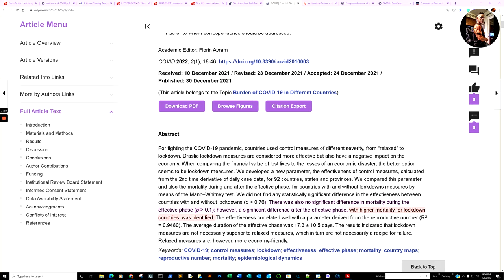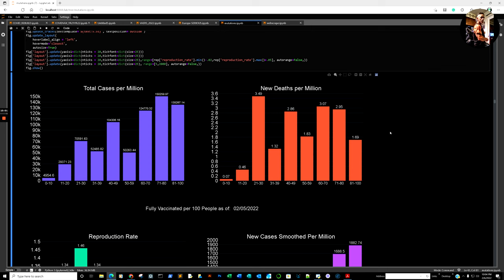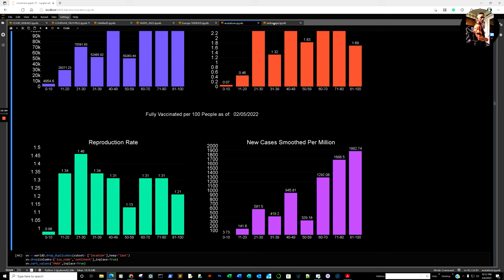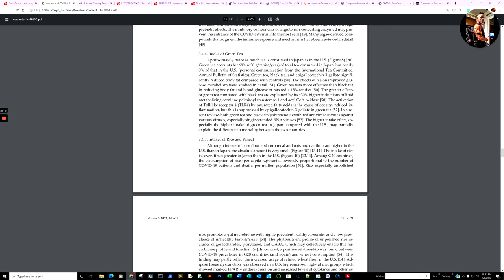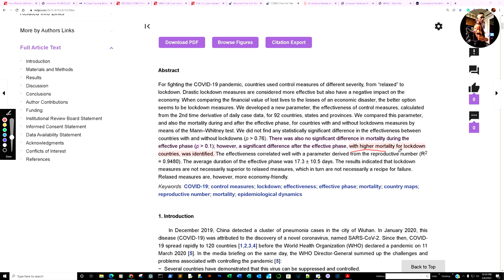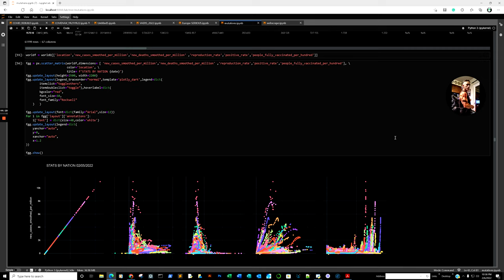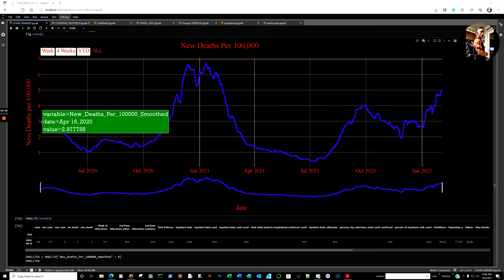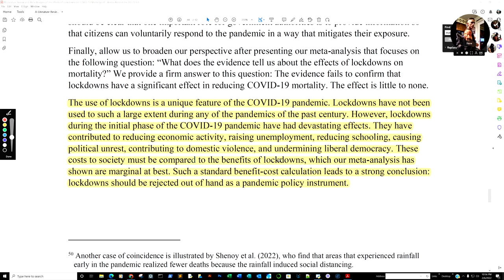EudraVigilance at 1478135 VAERS at 720612 Lockdowns Scientifically Rejected and Never Justified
EudraVigilance at 1478135 VAERS at 720612 Lockdowns Scientifically Rejected and Never Justified by Data Analysis, Vitamin D, Tea, Rice, Stealth Omicron

Data Sources:
GISAID
HEALTHDATA GOV
CDC
OUR WORLD IN DATA
VAERS
EUDRAVIGILANCE

Pre-infection deficiency of vitamin D is associated with increased disease severity and mortality among hospitalized COVID-19 patients
Influence of Nutritional Intakes in Japan and the United States on COVID-19 Infection
A Cross-Country Analysis of the Effectiveness of COVID-19 Vaccines in Reducing Mortality Rates within the EU
BNT162b2 COVID-19 vaccine associated with increased risk of carditis
SARS-CoV-2 can remain active for longer than recommended quarantine period, study shows
First U.S. peer-reviewed study on omicron patient outcomes reveals rapid spread and significant differences in infection behavior
Waning of Anti-SARS-CoV-2 Spike Antibody Levels 100 to 200 Days after the Second Dose of the BNT162b2 Vaccine
COVID-19 Pandemic: How Effective Are Preventive Control Measures and Is a Complete Lockdown Justified? A Comparison of Countries and States
A Literature Review and Meta-Analysis of the Effects of Lockdowns on COVID-19 Mortality